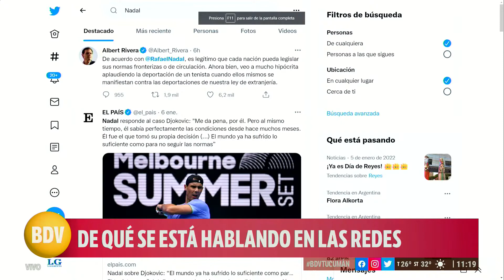Comida Regional en vivo desde Tafí del Valle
Entrevista a Liliana Pastrana, cocinera de El Museo